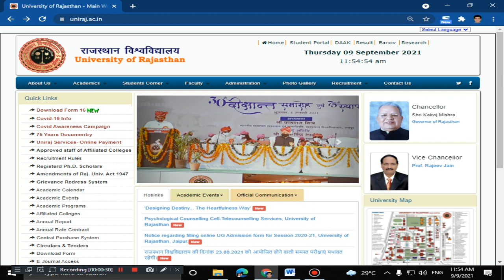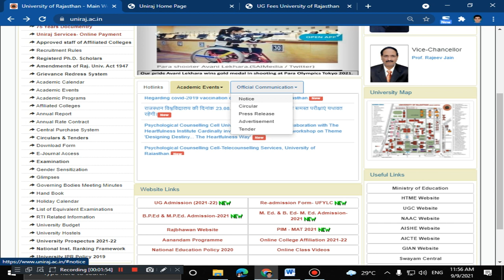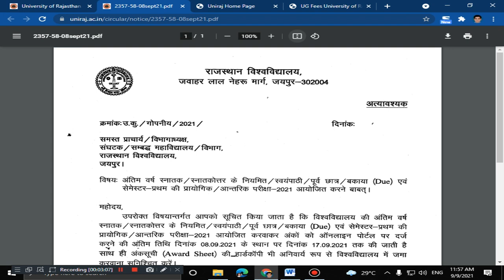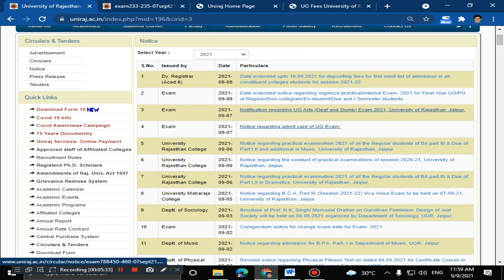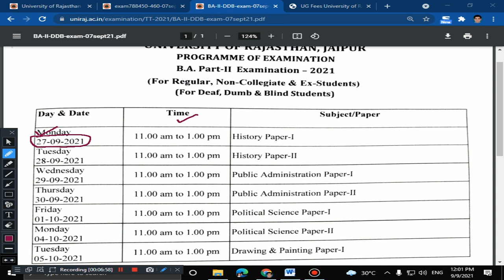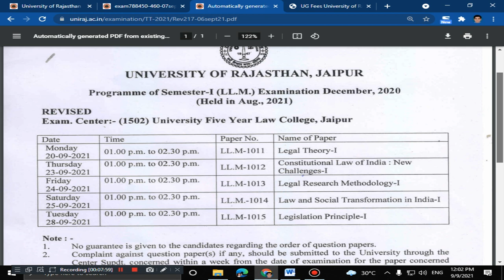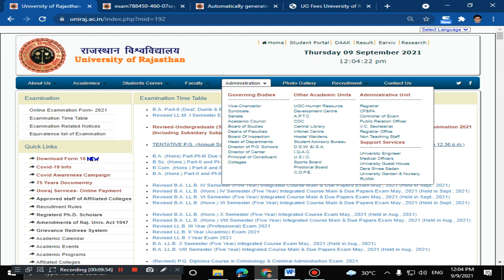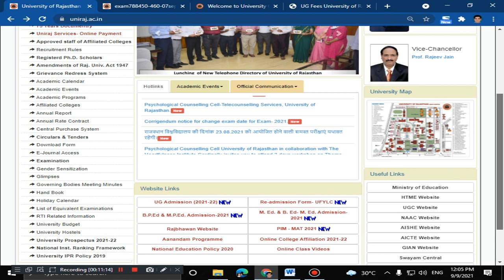RAJASTHAN UNIVERSITY LATEST UPDATE ! UG 1st YERA ADMISSION 2021 ! EXAM 2021 TIME TABLE !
Rajasthan University UG 1st Year Merit List 2021-22 How to Deposit Online fees

rajasthan university exam news today in hindi
rajasthan university latest news today
rajasthan university exam news live
college exam news rajasthan today
rajasthan university exam news today in hindi 2021
Rajasthan Final year university & college exams
Rajasthan University Exams 2021
UG PG Exam News Rajasthan Today
university exam news today 2021

uniraj admit card
uniraj admit card 2021
uniraj admit card 2021 name wise
uniraj admit card 2020 name wise
university admit card download
Uniraj Admit Card 2021 Download BA BSc BCom 3rd Final

uniraj fees deposit 2021
rajasthan university fees deposit 2021

UG Admission 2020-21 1st Merit List University of Rajasthan